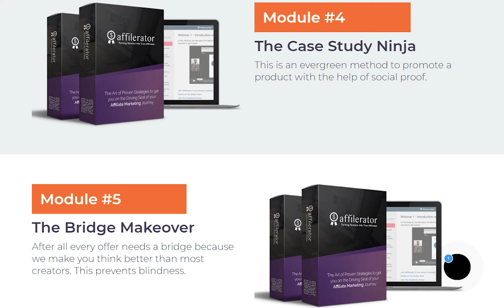How to Promote International Products as an Affiliate?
Well many of Newbies have asked me this question, that what's the best strategy to promote products from jvzoo, clickbank etc. to earn the most amount of commissions.

Here is my Recommendation, If you can do this then there is no stopping you.